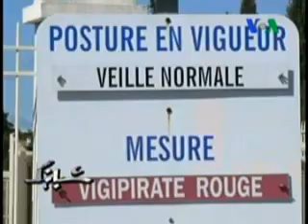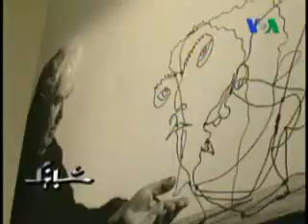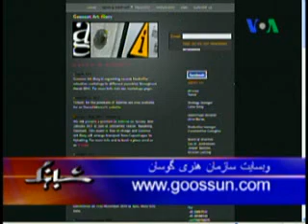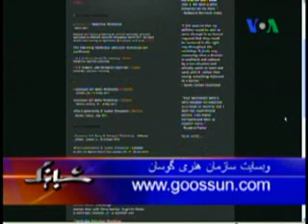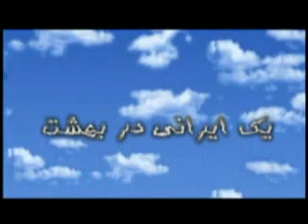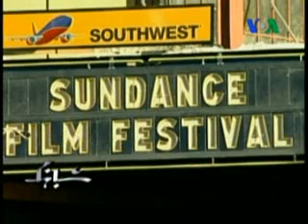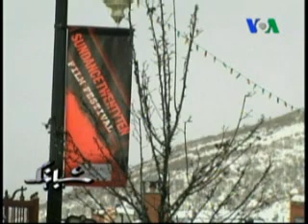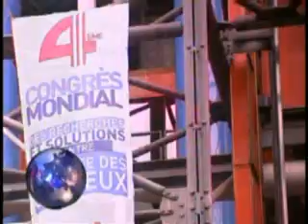شباهنگ، بيست و هشتم اسفند